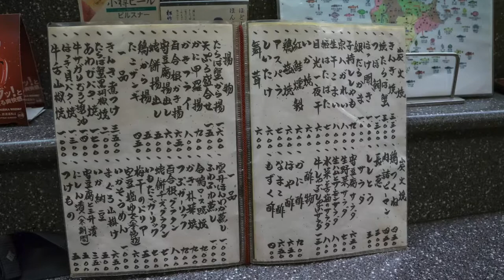30秒動画【美味しい！北海道】味処なか村（札幌市）【Delicious Hokkaido Food】Japanese pub in Sapporo-city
北海道で旬の食材を使ったグルメを熟年夫婦が食べ歩き。今回は、味処なか村を写真でレビュー。とうもろこしのかき揚げが人気で評判の居酒屋です。